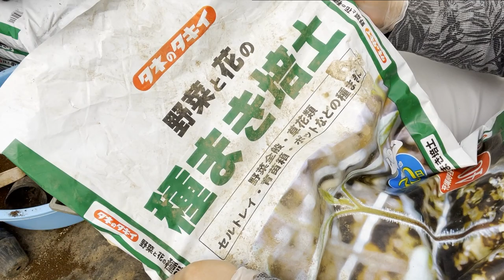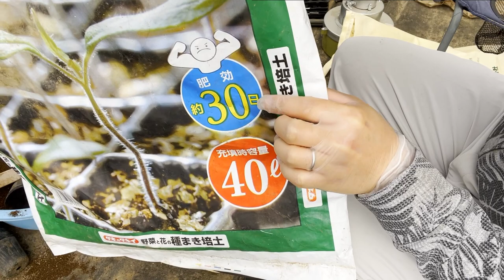なす 鉢上げ イネニカ使用苗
3/3に種まきをしたなすが30日程度経ちましたので鉢上げします！